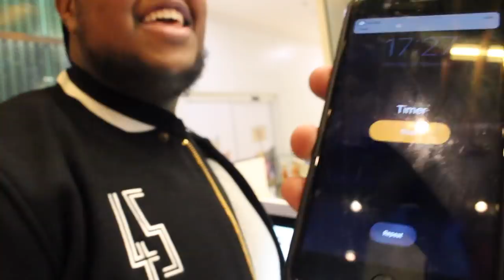I Gave My Best Friend One Hour To Spend £1,000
Surprising my best friend by giving him one hour to spend $1000 but what does he buy in this challenge?